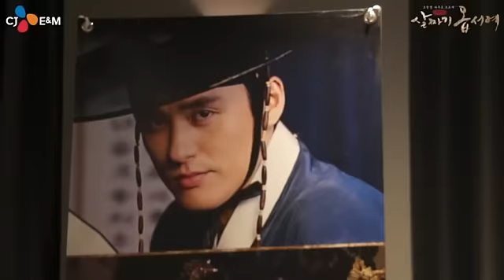"살짜기옵서예" 12개국, 한국의 멋과 흥에 취하다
12개국 살짜기옵서예  :)

"한국만의 독특함을 느낄 수 있는 뮤지컬, 의상과 조명 모두 화려하고, 배우들의 연기와 연출도 인상적이었다"

"애랑이 배비장을 유혹하는 수포동 폭포 장면은 압권이었다"

이탈리아, 브라질, 인도, 모로코, 폴란드, 르완다, 세르비아 등 12개국 주한 대사 부인들이 예술의 전당 CJ 토월극장에 모였다!  오페라와 클래식 공연이 아닌, 우리 뮤지컬 "살짜기 옵서예"를 관람하기 위한 것.

2013년 2월16일(토) ~ 3월31일(일)
화~금 오후 8시 / 토요일 3시, 7시30분 / 일요일 2시, 6시30분
예술의전당 CJ토월극장